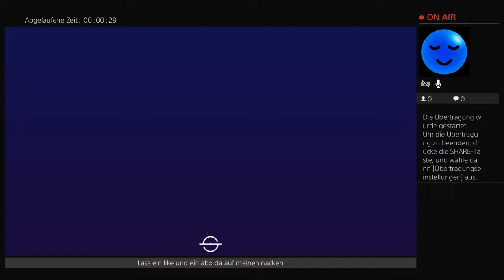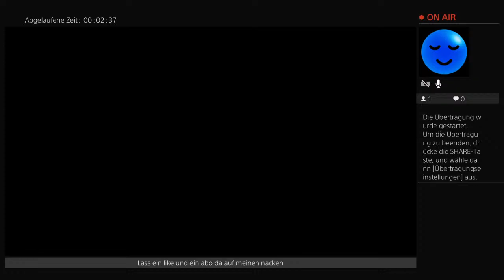FIFA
Rund um ps4 games die ich habe
Mitglied des RoadToGlory(RTG)clans